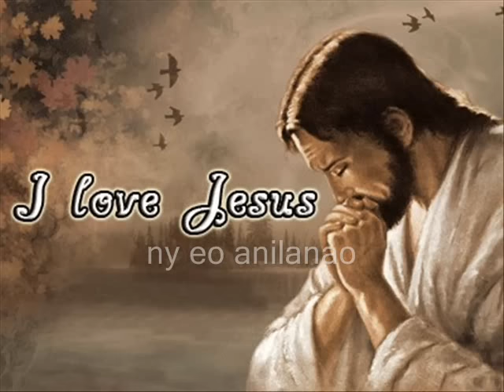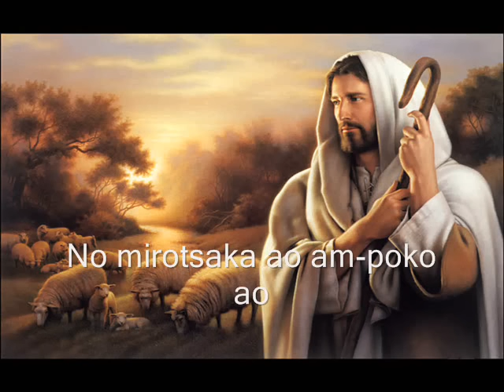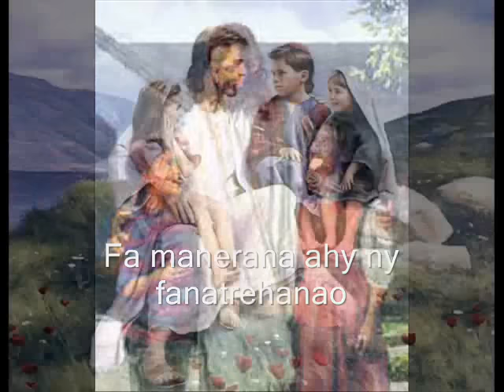Rija Rasolondraibe - Injay ny Tompo [by Nemo]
Mandrosoa Jesosy ô !
Tonga soa Ianao e !
Fa manerana ahy ny fanatrehanao
Maniry ny fo te-hitoeranao
Kasio aho Jesosy ô!
Fa manatena Anao e !
Fa farany izay ilaiko sy tiako ny eo anilanao